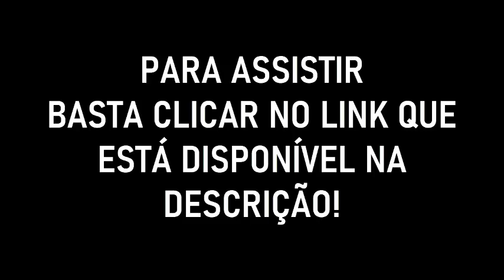TrapaHotel: Episódio 10 - A Visita da Princesa (completo)